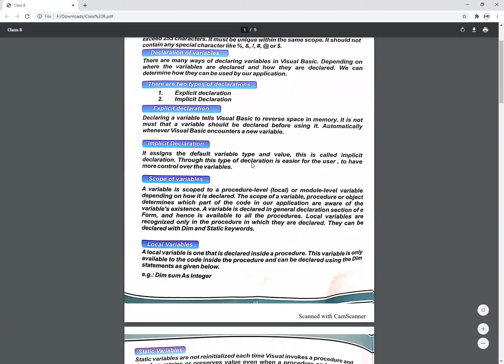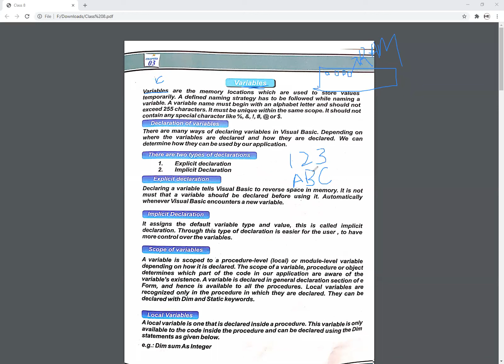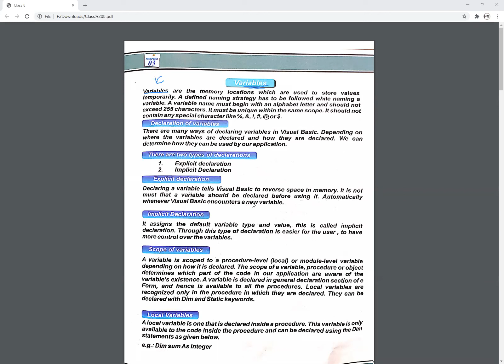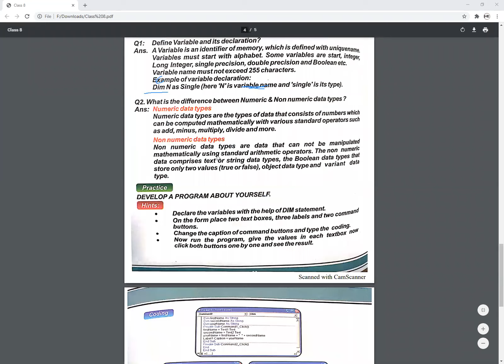class 8 computer